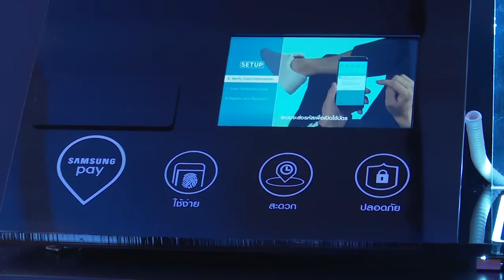Samsung Pay นวัตกรรมการชำระเงินรูปแบบใหม่ เปิดตัวอย่างเป็นทางการแล้ว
เปิดตัวอย่างเปิดทางการเป็นที่เรียบร้อยแล้ว สำหรับ Samsung Pay นวัตกรรมการชำระเงินรูปแบบใหม่ ซึ่งรายการ T-tech ก็ไม่พลาดที่จะนำภาพบรรยากาศงานเปิดตัว มาฝากคุณผู้ชมเหมือนเช่นเคยค่ะ
        หลังจากที่ได้มีการเปิดตัวไปแล้ว เมื่อเดือนตุลาคมที่ผ่านมา สำหรับ Samsung Pay การชำระเงินรูปแบบใหม่ผ่านสมาร์ทโฟน ที่ส่งเสริมแนวคิดสังคมไร้เงินสด วันนี้ได้เปิดให้บริการอย่างเป็นทางการแล้ว โดยได้ร่วมมือกับพันธมิตรทางด้านการเงินอย่าง มาสเตอร์การ์ด วีซ่า ธนคารกรุงเทพ ธนาคารกรุงศรี คอนซูมเมอร์ ธนาคารกสิกรไทย เคทีซี ซิตี้แบงค์ และธนาคารไทยพาณิชย์
        ซึ่งผู้ใช้บริการสามารถใส่บัตรเครดิตเข้าสู่ระบบได้มากถึง 10 ใบ โดยสามารถเรียกใช้งานได้ง่าย และมีระบบป้องกันความปลอดภัยด้วย ซัมซุง น็อกซ์ ช่วยป้องกันข้อมูล ตั้งแต่ระดับฮาร์ดแวร์ ไปจนถึงซอฟต์แวร์
        สำหรับบริการ Samsung Pay นี้สามารถใช้ได้กับ สมาร์ทโฟนของ  Samsung ในตระกูล Galaxy เท่านั้นนะคะ